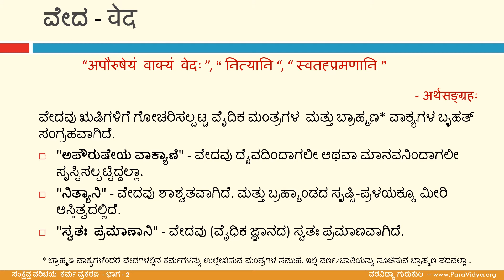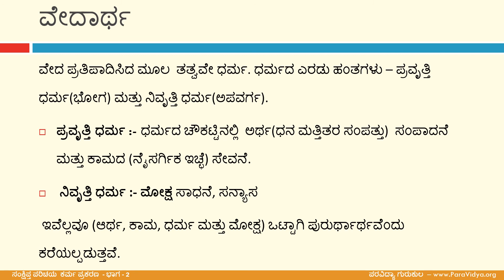IKk 2. ಅಧ್ಯಾಯ 1 – ವೇದ ಮತ್ತು ವೇದಾರ್ಥ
ವೇದಾದಿ  ಶಾಸ್ತ್ರಗಳ  ಅಧ್ಯಯನಕ್ಕಾಗಿ ಈ ತರಗತಿಗಳನ್ನು  ಪರಾವಿದ್ಯಾ  ಗುರುಕುಲವು
ಶ್ರೀ ಶ್ರೀನಿವಾಸ ಗುರುಜಿಯವರ ಮಾರ್ಗದರ್ಶನದಲ್ಲಿ ಪ್ರಸ್ತುತಪಡಿಸಿದೆ.

ಪರವಿದ್ಯಾ  ಗುರುಕುಲವು  ವೇದಾದಿ ಶಾಸ್ತ್ರಗಳ  ನೇರ ಮತ್ತು ಆನ್‌ಲೈನ್ ತರಗತಿಗಳನ್ನು  ನಡೆಸುತ್ತದೆ.